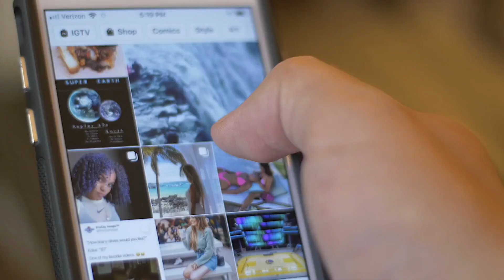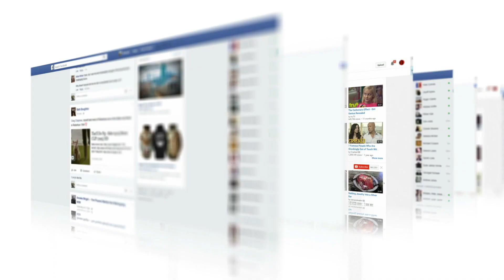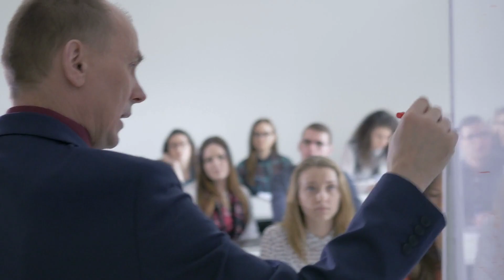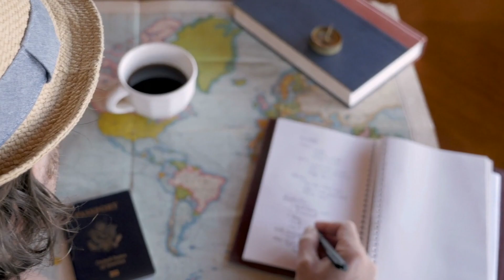5 Bad Habits You MUST STOP NOW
Hey guys, and welcome back to a new video. Today, we’ll show you five bad habits you need to quit today.

Humans are creatures of habits. The daily routines you do can greatly impact your personal and social life.  And positive habits can help you be more productive. But to acquire good habits is to free yourself first of the bad ones. Here are our top picks for the five bad habits you need to quit today.

Number 1. Too much entertainment.
How many hours do you spend on using your phone every day? Media is impossible to avoid; it's plastered on signs crowding the sides of the roads everywhere you look. Media is apparently everywhere; it can be the television, Internet, movie, addicting video games, or your favorite TV show. There are so many diverse forms of media at your disposal. It may not feel like you're spending that much time on anything but in reality, media consumes almost half of your day. According to Nielsen Company, average American household spends 10 and a half hours per day consuming media. Why? Because it is convenient and fun at the same time, plus everybody is doing it!
For more habits, please watch the video.

What bad habits do you think should we get rid of?
At Inspirational Moments, we want to make sure we bring you only the most relevant, and useful videos.

School of Affluence - 7 Rich People’s Habits That Will Change Your Life - p8f_wbrhSLI
BRIGHT SIDE - 8 Things You Need to Do to Become Rich - zjz99-pFtfY
Video Advice - The Most Honest Advice About Getting Rich (an eye opening speech) - cbjyMfwRCPA
Dan Lok - How To Become A Millionaire - The Truth No One Tells You - cpSjuQ_ZJvY

Translated titles:
5 عادات سيئة يجب أن تتوقف عنها الآن

您现在必须停止的5个不良习惯

5 cattive abitudini DEVI FERMARTI ORA

あなたが今やめなければならない5つの悪い習慣

지금 중단해야하는 5 가지 나쁜 습관

5 вредных привычек, от которых нужно отказаться прямо с

5 malos hábitos que DEBE DETENER AHORA

5 schlechte Gewohnheiten Sie müssen jetzt aufhören

5 mauvaises habitudes que vous devez arrêter maintenant

5 Maus Hábitos, Você DEVE PARAR AGORA